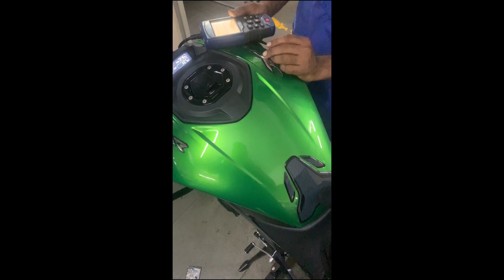First Service of Dominar 400 | Total Cost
In this video, we are going to Gopnath Mahadev with our new Dominar 400  so watch this video till the end and hit the like button, and Subscribe to my channel... Thank You...

Gears I used for making this video :

My Action Camera

My Mic I use

Mobile For Shoot

My Helmet

Mobile Holder For Bike

My Selfie Stick

Puncture Kit i Used For my bike

Tyre Inflator for my Bike

My Tripod i Use

Ownership Review Of Yamaha FZs-V3 | Mene Ye BIke Kyu LI? | PROS. And CONS. | BS6 | Watch Till End ||

About this Channel :

Hello Everyone, i am Gaurav Parmar from rajkot (Gujarat) and i married to philippino national Karla, in This videos i will show you travel vlogs and travel videos of Gujarat,
Travel and biking is my Passion.